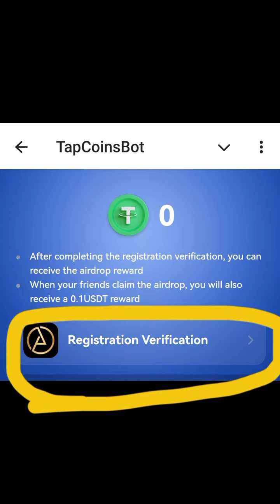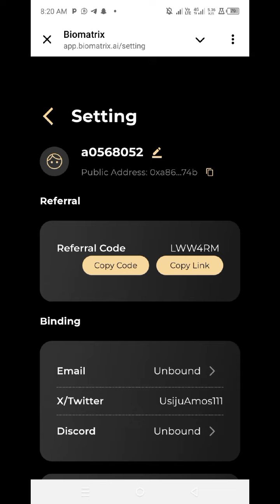ga link a comment section